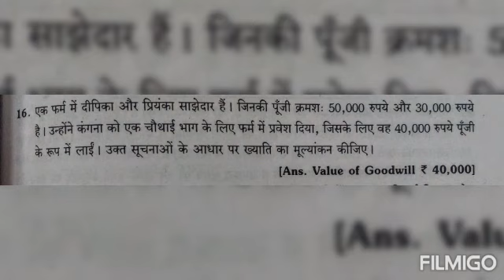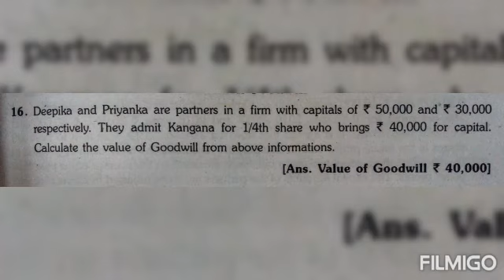12th Accountancy chapter-3 sum no.16